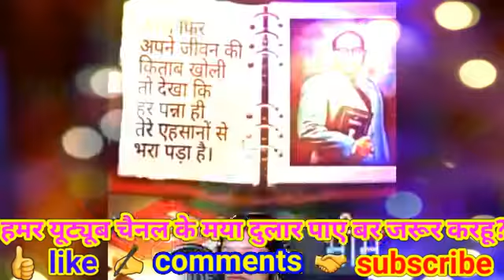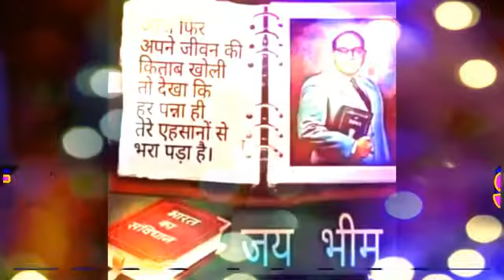भारत के संविधान ला बचावा भईया मोर। भानु_रंगीला द्वारा प्रस्तुति